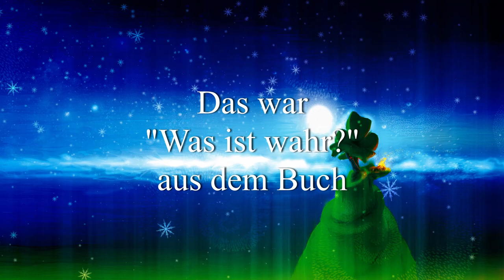Vielfalt Adventkalender Türchen 18: Was ist wahr?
Heute geht es um einen kleinen Bären mit großen Fragen! Gute Unterhaltung!
"Vielfalt" ist ein Buchprojekt von Oliver Erenyi (Text) und Richard Touzimsky (Illustrationen und Grafik).

VIelfalt: 22 Geschichten und Illustrationen für die Seele: brosch. 93 Seiten, ISBN 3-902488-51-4; erschienen im Denkmayr Verlag

Illustrationen: Richard Touzimsky